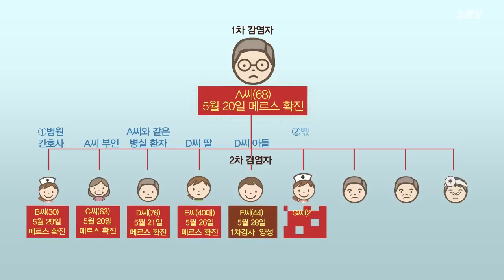[영상] '통제 불능'의 메르스 감염 경로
'중동호흡기증후군'(메르스) 감염자가 첫 확진 환자 발생 열흘만에 벌써 두자릿수인 10명으로 늘었습니다.

또 격리 조치된 밀접 접촉자는 120명을 훌쩍 넘었습니다.

대한민국을 서서히 공포로 몰아가고있는 메르스 감염 경로를 모션 그래픽으로 정리했습니다.